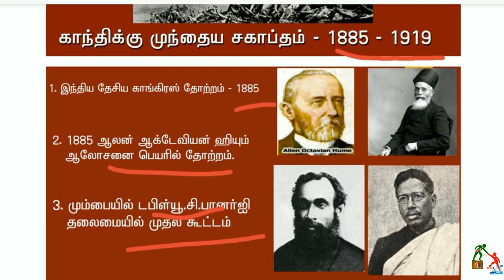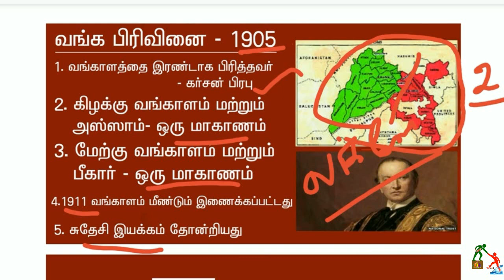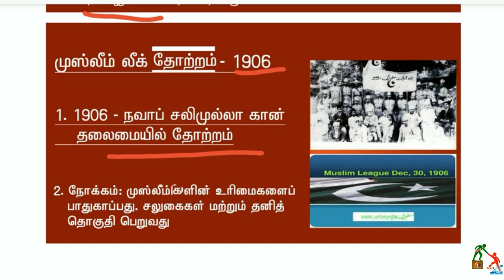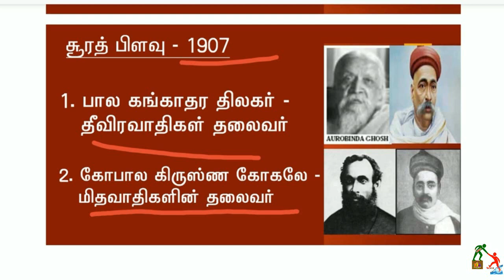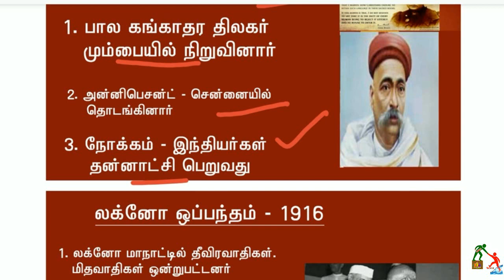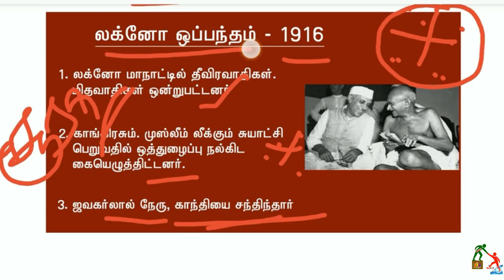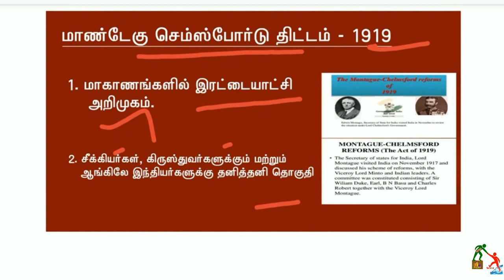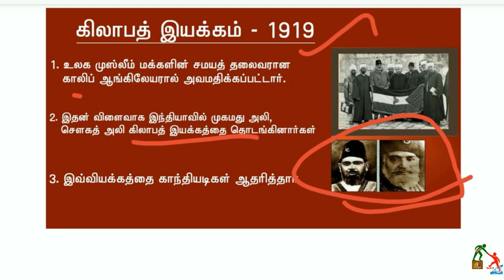MODERN INDIA (HISTORY) வரலாறு பாடத்தில் உள்ள முக்கியமான வினாக்கள்